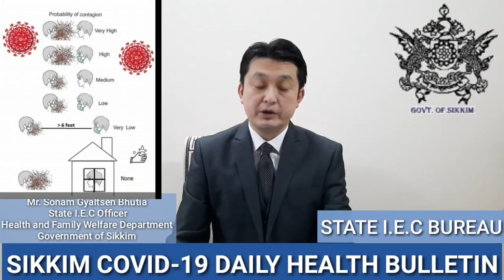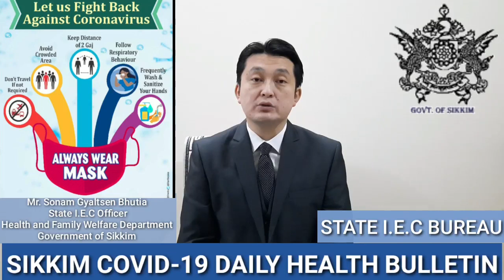Sikkim daily health bulletin on COVID-19 as on 16.11.2020